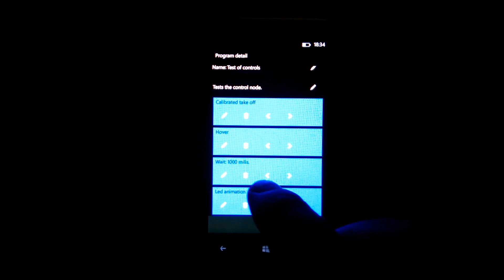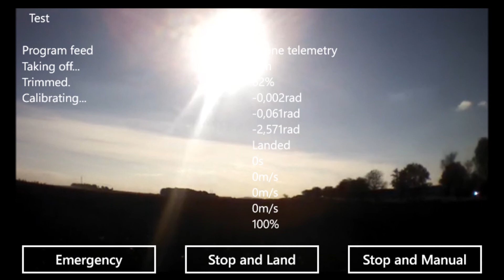AR Drone Autopilot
Presentation of the AR Drone Autopilot project. Program runs under Windows Phone 8.
Main features:
- user can create custom programs that will be performed by the Parrot AR Drone.
- free flight.
- video downlink (Drone - Phone).